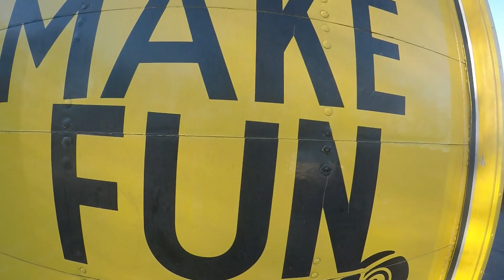ST PATTY'S DAY SLIDE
It has been almost a full month since I drifted with the crew. Between getting my wisdom teeth removed, snow/rain and the cold its been a while. We started St. Patricks Day with a bang! Next week we are traveling to Tennessee to drift some new mountain roads!!

Filmed on my GoPro Hero 5 Black with Karma Grip